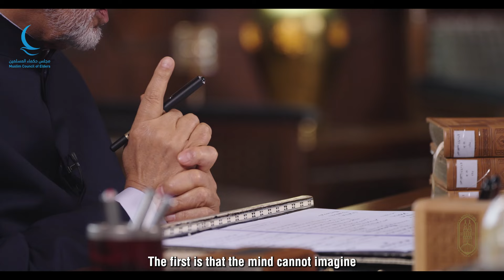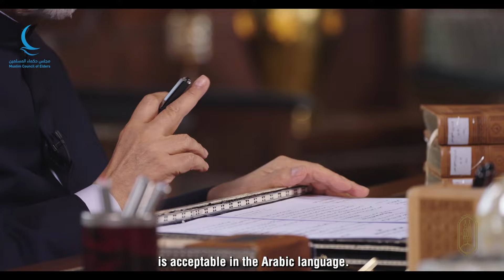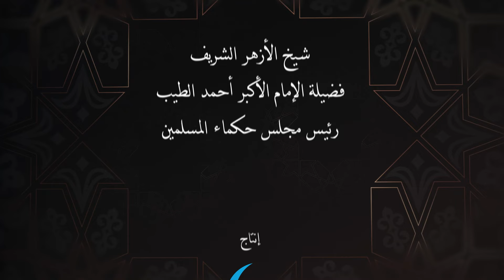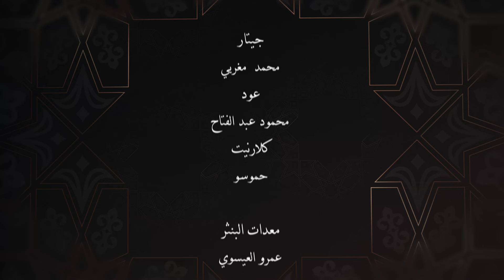برنامج الإمام_الطيب - الحلقة ١٦ رمضان 1445 هـ / 2024 م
اسم الله "العَلِي" ورد في القرآن الكريم والسنة النبوية، وأجمعت عليه الأمة، ويعني: العلو في الرتبة والشرف والمكانة، البالغ الغاية في علو الرتبة إلى حيثُ لا رُتبةَ تعلو رتبته، علا بذاته وصفاته عن مدارك الخلائق، ويجب على العبد أن يعتقدَ أنه لا يمكن أن يصلَ إلى الدرجة العليا الكاملة في هذا العلو، وإنما هي لله وحده.

Allah's Name Al-'Aliy is mentioned in the Noble Quran and the Prophetic Sunnah and is unanimously acknowledged by Muslims. It denotes high rank, honor, and great status in a surpassing manner. Almighty Allah transcends His Creation, in His Self and Attributes. A Muslim believes that creatures can't reach the highest or most perfect level of sublimity, since this status belongs to Allah alone.
The Imam Al-Tayeb Program - Episode 16
Ramadan 1445 AH / 2024 AD